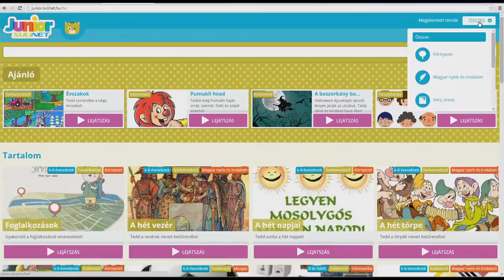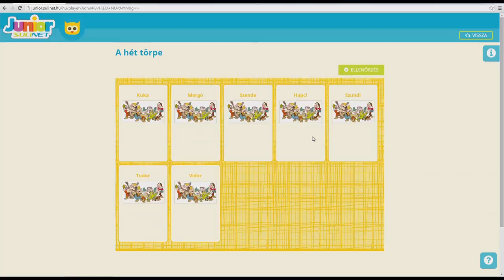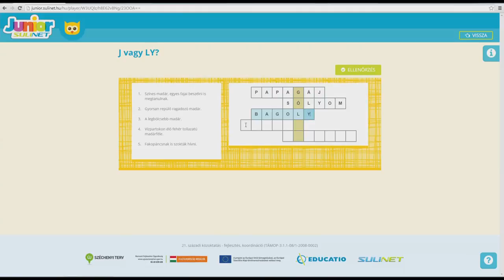Sulinet Junior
A Sulinet Junior a Sulinet portálcsalád kisgyermekek számára készült weboldala, ahol szórakoztató játékok várnak rád.